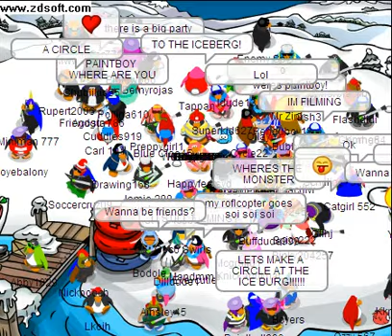Dock is packed!